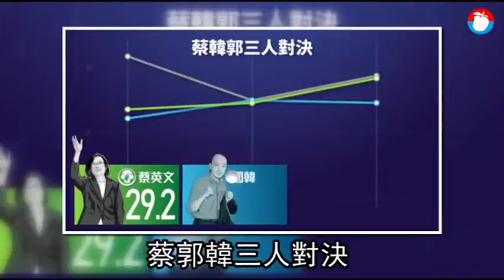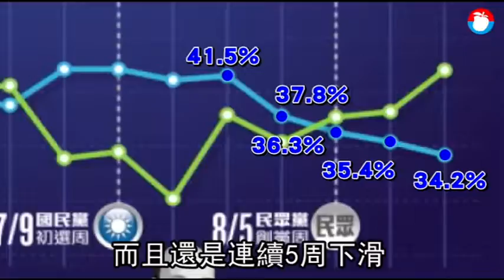【蘋果周周對比民調】郭柯合則勝分則敗 虎獅聯盟29.4%贏蔡韓 | 蘋果新聞網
台北市長柯文哲創台灣民眾黨後，目標進軍國會，希望與鴻海創辦人郭台銘、立法院長前院長王金平三人合作，打破藍綠，雖然郭柯王周日的「桃園三結義」破局，但三方至今尚未排除合作的可能性，且面對國民黨頻招手盼整合，郭台銘也直接拒絕本周與國民黨主席吳敦義見面。根據《蘋果新聞網》委託典通公司進行民調顯示，若郭台銘參選，由柯文哲擔任國政總顧問下，郭可獲得29.4%，微幅領先總統蔡英文的29.2%，若郭台銘以獨立身份參選，可獲23.8%支持度，但落後蔡英文的32.7%。兩相比較顯示，郭台銘若要參選總統，必須與柯文哲合作才有勝算。